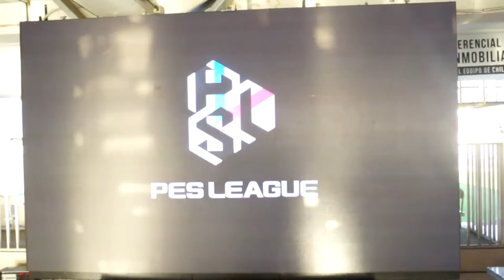[COBERTURA] PES League 2017: Semifinal Clasificatorio en Chile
PAWAdictos! El día 16 de Marzo estuvimos presente en la Final del Clasificatorio para el torneo PES League Chile 2017. Este es el video de la cobertura

Video: @fuani_chan
Edición: @snowpato
Audio:
Music Released by Tasty Song
Title:  Last Island - Down and Around